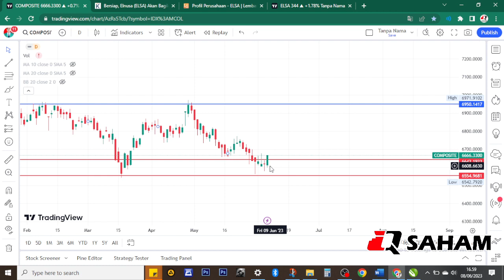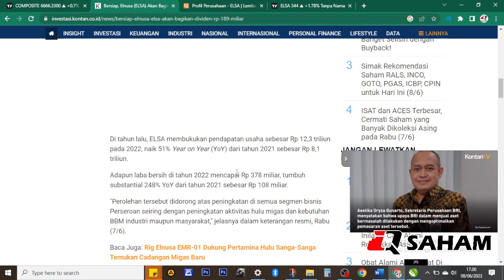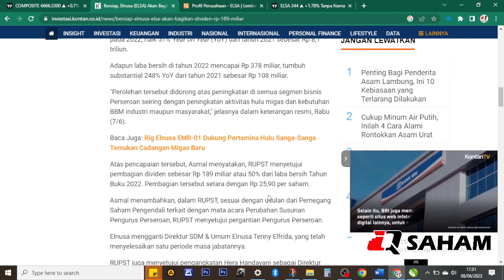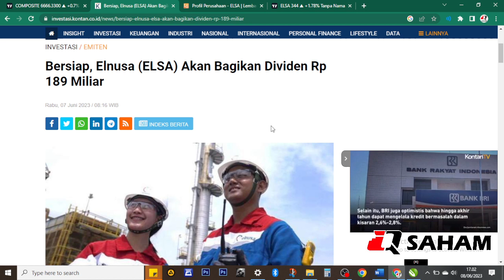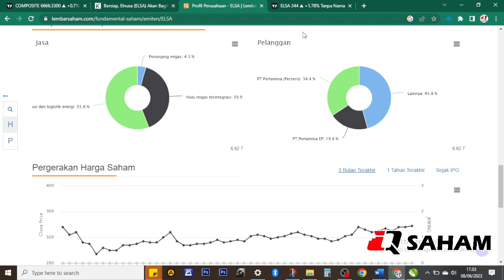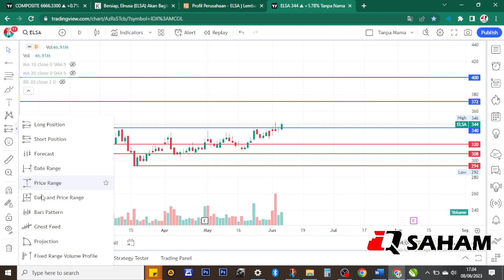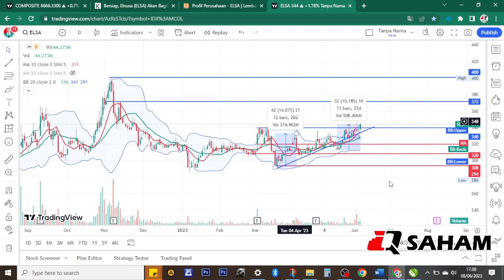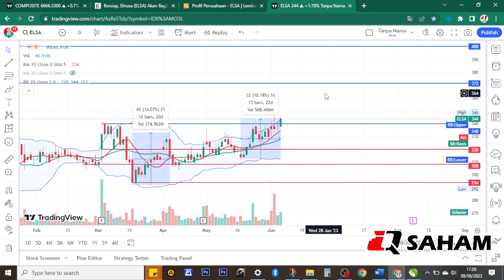SAHAM INI SUDAH MULAI UPTREND! VALUASI MASIH MURAH TAPI LABA BERSIH TERUS NAIK DI 2023. LAYAK BELI?